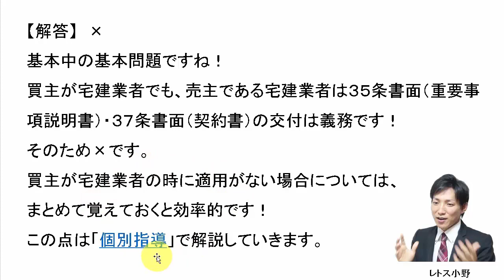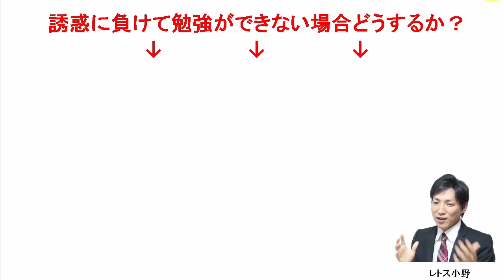【宅建過去問】1月12日の３問【レトス小野】宅建過去問解説